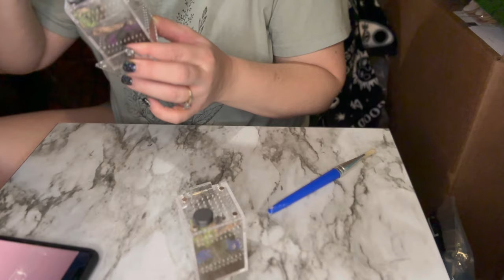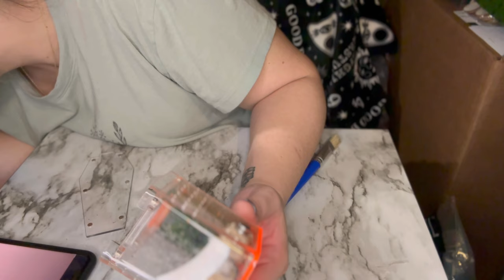Feeding over 150 spiders!!! (tarantulas and jumping spiders)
Night feeding of almost all my tarantulas, jumping spiders and velvet spider.